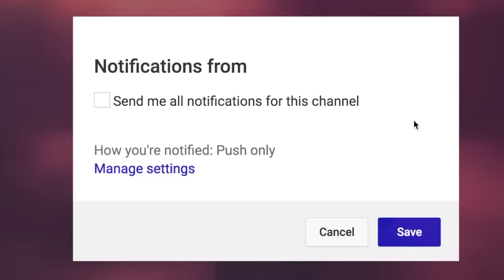7 True Scary NIGHT SHIFT Stories | VOL 6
7 True Night Shift Horror Stories (Vol. 6) includes stories from those who worked the graveyard shift and got more than a strong cop of coffee...

PODCAST! ►

🕓 TIME STAMPS:
Story 1►0:00
Story 2►7:32
Story 3►15:53
Story 4►21:32
Story 5►27:02
Story 6►33:56
Story 7►40:24